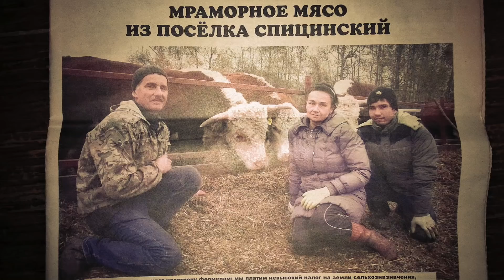Корма в хозяйстве - осень 2020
Заготовлено около 1700 рулонов сенажа (500-600 кг каждый) - вико-овес-рожь, рожь, клевер со злаковыми, люцерна-ежа, примерно 600 рулонов соломы ржи, пшеницы, овса (около 200 кг каждый), около 300 рулонов сена (250 кг каждый). Общее поголовье сейчас - немного больше 100 голов.